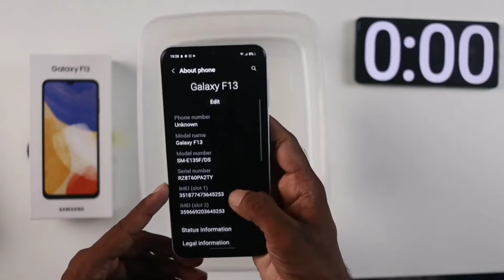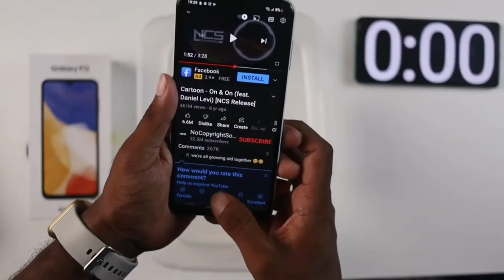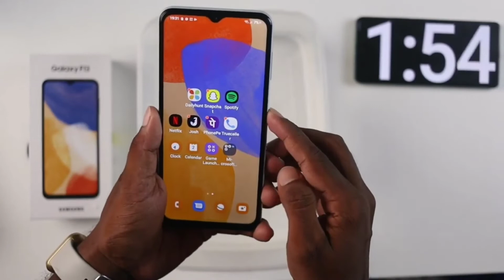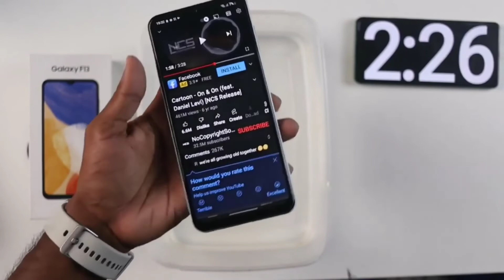Samsung Galaxy F13 Water test || Flipkart Big Billion Days Sale Unit Only 8,499/-